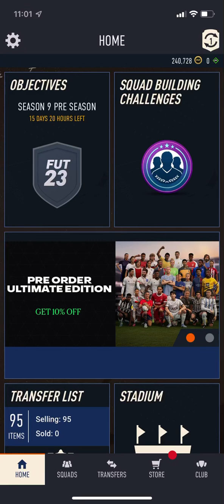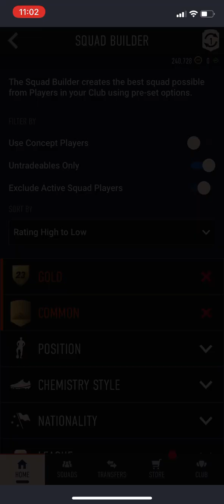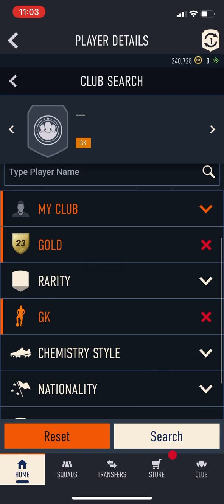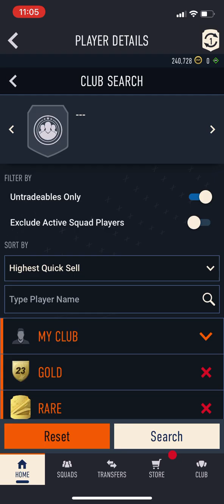Completing a lot of 80+ player picks on FIFA 23 05/09/23